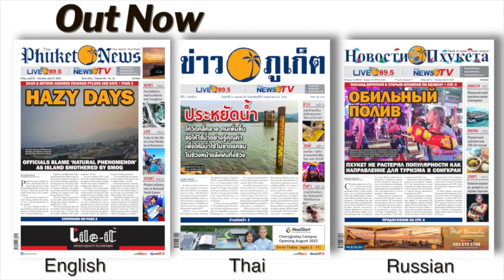Phuket man beats man to death, Crackdown on Chinese kidnap-and-ransoms || Thailand News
1- Man confesses to beating friend to death with wrench
2- Phuket road deaths reach 50 after two fatalities on west coast road
3- Tour minibus runs off road as driver turns to GPS